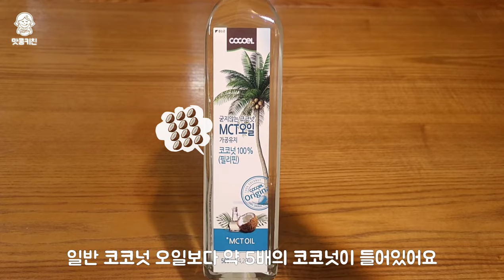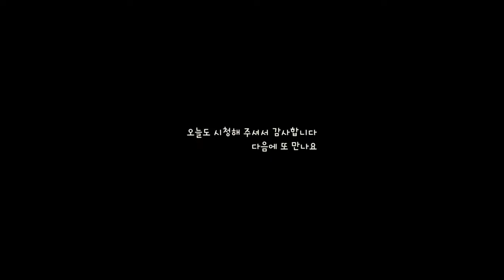🌿세발나물에 계란을 부어보세요! 너무 맛있어서 소개해드려요.정말 간단하고 맛있는 세발나물 다이어트 김밥 레시피💯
세발나물로 만드는 밥없는 김밥~다이어트 김밥~저탄수화물김밥입니다.

[코코엘로부터 제품을 무상으로 제공받아 작성된 솔직후기 입니다.코코엘 엠버서더로 활동 중입니다.]
영상에서 사용한 오일은❓️
코코엘 굳지않는 코코넛 MCT오일

🥕🥬재료
-세발나물 300g
-계란 4개(중란)
-당근 1개
-김밥용 김 1장 반
-체다치즈 2장
-마요소스
(홀그레인 머스타드 1큰술,
하프마요네즈1큰술,알룰로스 1큰술)

::더 자세한 레시피는 제 영상을 봐주세요 ^-^